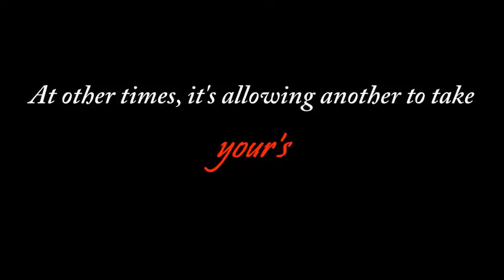You're Real Trailer (AFF)